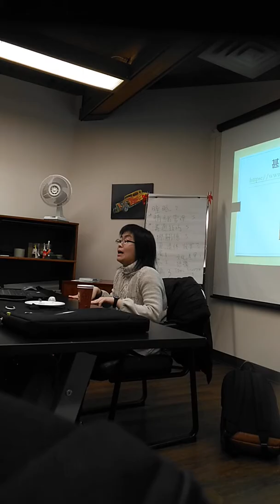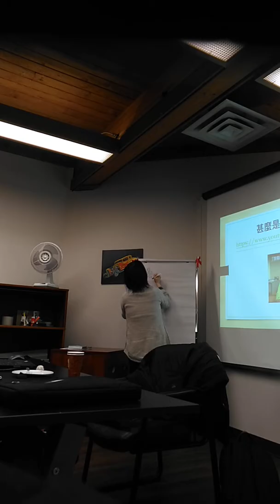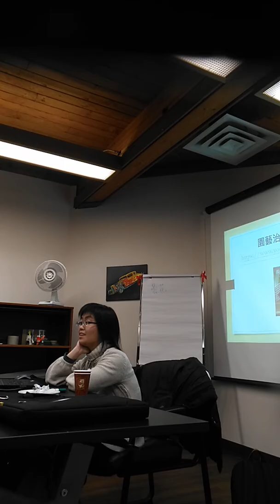Cantonese Vancouver Canada garden therapy 6048138423 6047109668 dr Julie Rao clinic top doctor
Make friends for world peace chiyu bank medical center ! How garden therapy may be useful ? feel angry, bore, deal with anxiety, depression, and couple counseling services, marriage problem, solving skills communication

1.
Why is There a Universe!!: Tan, Albert: 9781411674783: Books - Amazon.ca.
Missing: dr ‎| Must include: dr

isbn 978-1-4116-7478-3 why is there a universe ? by dr albert ...

isbn 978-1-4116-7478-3 why is there a universe ? by dr albert sze wei tan 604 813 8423 + music, an ebook by albert tan at Smashwords.

1.
Jan 18, 2012 [masked] d r albert tan[masked].

peace peace peace onging rsvp dr ...

1.
May 31, 2016 - Albert sze wei Tan ph.d amd dnm presents book launch " why is there a universe?" Multiple Events Upcoming: 31 May 2016 7:00 PM
Poetry of peace